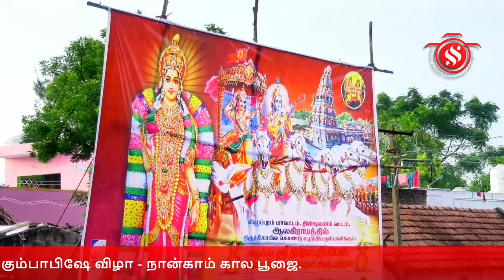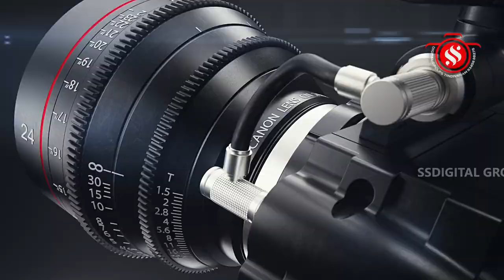ஆலகிராமம் ஸ்ர திரௌபதி அம்மன் ஆலய மஹா கும்பாபிஷே விழா - நான்காம் காலபூஜை.